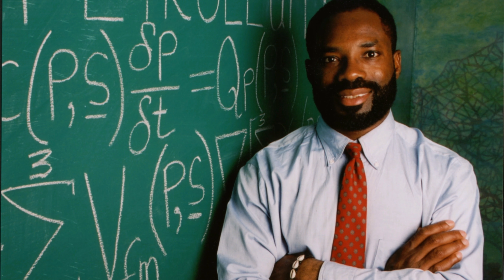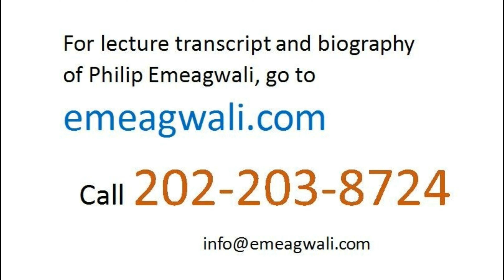Philip Emeagwali on Inventing a New Supercomputer Technology | Inventors and their Inventions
Looking back since ancient times, computing aids have improved from the dust-board to the blackboard to the motherboard and, now, across motherboards, or across a new internet. When you’re inventing something that thing is yours. When you’ve invented that thing, you give that thing to posterity and that thing is no longer yours. I believe that, for thousands of years, the massively parallel processing supercomputer will be remain at the essential core of the science of computing. I believe that the supercomputer will remain an extension of humanity and that massively parallel processing
around the planetary-sized Internet
will be passed from
civilization to civilization.
I believe that
massively parallel supercomputing
will be an intrinsic part of
man-made brains
of our post-human descendants
of Year Million.

46.2.12 My Eureka Moment

My moment of experimental discovery
was 8:15 in the morning
of the Fourth of July 1989.
At 8:15 in the morning
in Los Alamos, New Mexico, United States,
I witnessed the birth cry
of a new computer
that is a new supercomputer
that is a new internet
that is outlined
as a new global network of
65,536 processors.
I saw something
no human had ever seen before.
I saw an ensemble
of the slowest processors
in the world
outperform the fastest supercomputer
in the world.
I got goose bumps
and my hairs stood on end
while I watched my invention unfold.
Seeing, for the first time ever,
the slowest processors compute together
to compute faster than
the fastest supercomputer
was the most amazing experience
in my life.
I was witnessing
the birth of a new era
in the history of the computer.
I was witnessing
a paradigm shift
in the supercomputer world.
I was witnessing
a change of tectonic proportions
that forever affected
the way we think about the computer.
I was gazing across the centuries.
That Fourth of July 1989
marked the moment
we changed the way we look at
the supercomputer.
marked the moment
when for the first time ever
an ensemble of the slowest processors
computed together
and computed as one seamless, cohesive unit
and computed faster than
the fastest supercomputer.
For me, Philip Emeagwali,
was a day of fire,
the day the massively parallel processing supercomputer
became the fire we can’t put out.
After my discovery
on that day,
trying to stop the acceptance of
the massively parallel processing
supercomputer
became like trying to stop midnight.

A New Computer Science

My experimental discovery,
of the massively parallel processing
supercomputer
that occurred
on the Fourth of July 1989, that occurred
across a new internet
that is a new global network of
64 binary thousand processors
opened the door
to the state-of-the-art new supercomputers
that now computes
10 binary million times faster.
That new supercomputer, in turn, creates
Before my discovery,
or in the 1980s or earlier,
the one thousand fastest supercomputers
in the world
used only one processor.
After my discovery,
or after the Fourth of July 1989,
in the world
parallel processed and used thousands or millions
of commodity-off-the-shelf processors.
The paradigm shift
was from computing and communicating
in the singular
to doing both in the plural senses.
On the Fourth of July 1989,
I witnessed the unveiling
to the human race
of a new understanding of the words “computer” and “supercomputer.”
In the old dictionary,
the computer
was powered by only one processor
that was not a member of
an ensemble of processors.
In my new dictionary,
my computer
was powered by my ensemble of
65,536 commodity-off-the-shelf processors
that cohesively computed
as one seamless supercomputer.
The computer
is the greatest invention
of the 20th century.